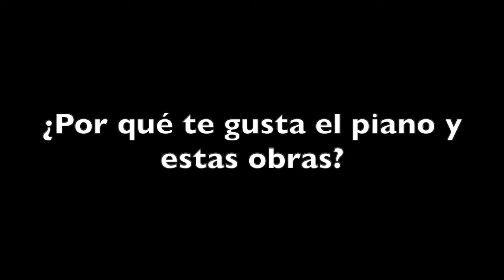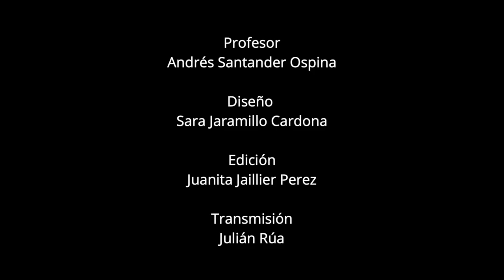Concierto Estudiantes de Piano de Andrés Santander Ospina 2021-1